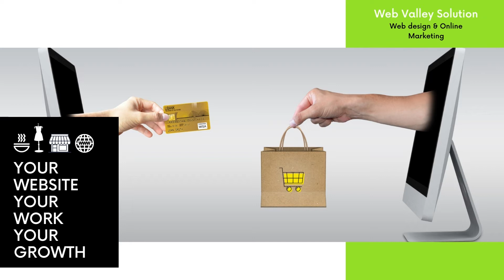WEB VALLEY SOLUTION | ONE STOP SHOP FOR ALL YOUR NEEDS | BEST DIGITAL MARKETING COMPANY IN NASHIK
WEB VALLEY SOLUTION PVT.LTD
BEST COMPANY TO GROW YOUR BUSSINESS

WE ARE
1. Digital marketing services in Nashik
2. Digital marketing services in Maharashtra
3. Best Digital Marketing services in Nashik
4. Best Digital Marketing services in Maharashtra
5. SEO services in Nashik
6. Best Seo services in Maharashtra
7. Best Seo services in Nashik
8. Best smm services in Maharashtra
9. Best smm services in Nashik
10. Best Seo services in Maharashtra
11. Digital services in Maharashtra
12. Digital services in Nashik
13. Best Digital services in Nashik online
14. Online Digital services in Maharashtra
15. Ppc services in Maharashtra
16. Ppc services in Nashik
17. Best Ppc services in Maharashtra
18. Online Ppc services in Maharashtra
19. Website designing online
20. Best website designing in Nashik
21. Erp software development Online
22. Erp software development in Nashik
23. Best Erp software development
24. Erp software development services
25. Best Digital services in Nashik
26. Digital marketing online in Nashik
27. Marketing online in Nashik
28. Marketing online in Maharashtra
29. Web marketing online
30. Best web marketing in Maharashtra
31. Online advertising in Nashik
32. Best online advertising in Maharashtra
33. Digital agency in Nashik
34. Best Digital agency in Nashik
35. Advertising agency in Nashik
36. Best Advertising agency
37. Advertising agency in Maharashtra
38. Web content development
39. Web content development agency
40. Online agency web development
41. Digital services offered in Nashik
42. Digital services offered in Maharashtra
43. Best Digital services in Nashik
44. Marketing plans online
45. Best marketing plans online in Nashik
46. Internet marketing in Nashik
47. Best internet marketing services
48. Best b2b marketing in Nashik
49. B2b marketing in Maharashtra
50. Online advertising agency in Nashik